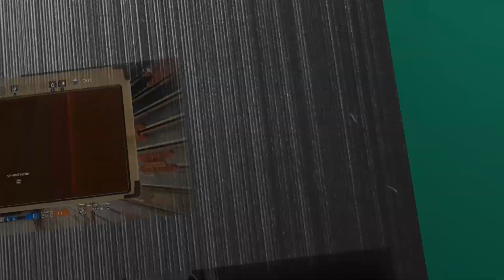Immortals Fenyx Rising - Roi des dieux | Arène de finesse - #85 [FR]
Vous regardez mon Let's Play de Immortals Fenyx Rising, merci de votre soutien :)

Objet : Armure d'argent du Visiteur inconnu, Venin, Casque de coeur du soldat, Tenue divine de nouvel Olympien